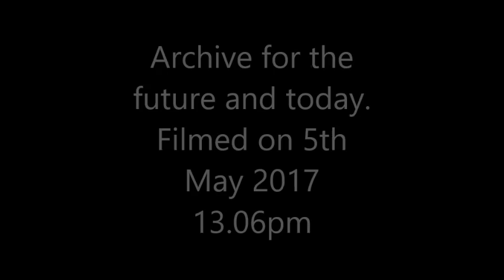Ghost stories.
Ghost stories from Llantwit Major and lots more Vale of Glamorgan history stories
Llantwit Major and lots more stories in the Vale of Glamorgan
Desmond Johnson, interviewed by Karl-James Langford